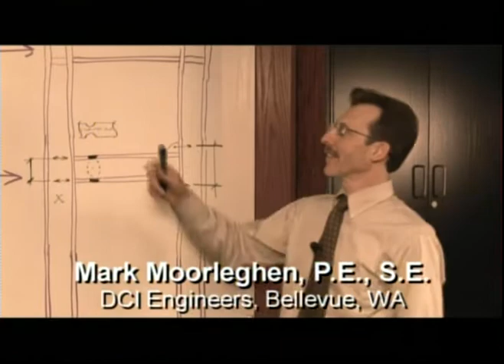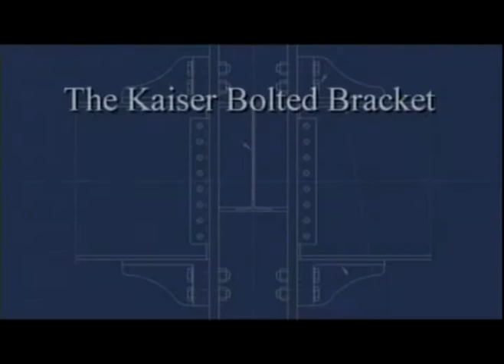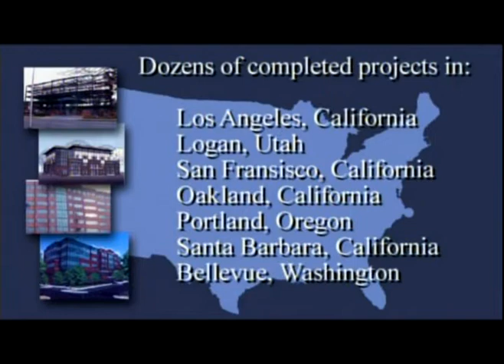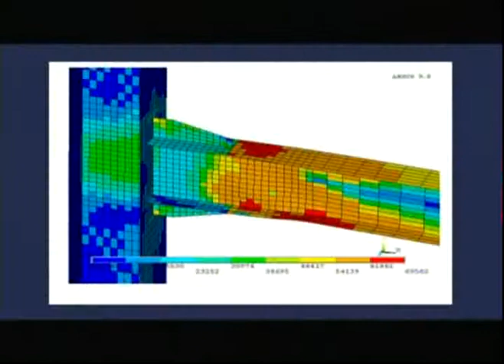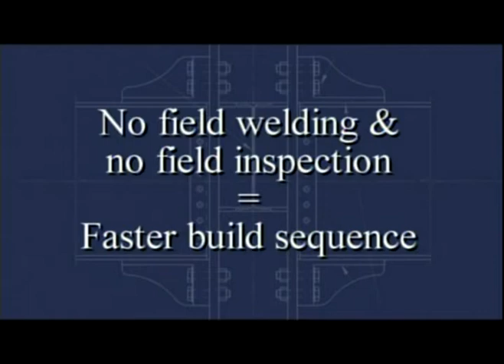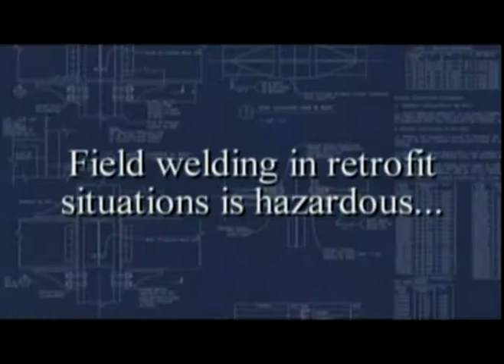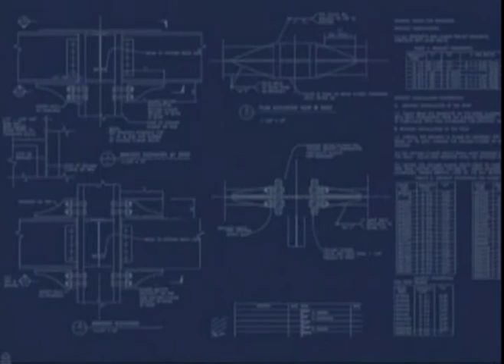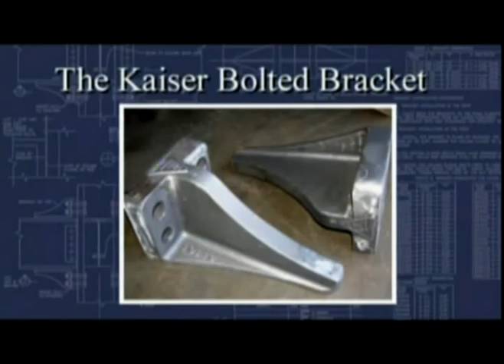SCC Kaiser Bolted Bracket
Preapproved!  ANSI/AISC 358-05-s1 Prequalified Connections for Special and Intermediate Steel Moment Frames for Seismic Applications

The Kaiser Bolted Bracket (KBB) is a Special Moment Frame connection
which is shop fillet welded then installed entirely by bolting in the
field. It saves hours of installation time and money and is tested
and proven to meet the highest standards. The KBB connection
is preapproved in the ANSI/AISC 358-05-s1 Seismic
Provisions Code.

Imagine retrofitting a building without welding!  The KBB retrofit
version is bolted in both directions to provide the seismic retrofit
without field welding. It is simply drilled and bolted in place!